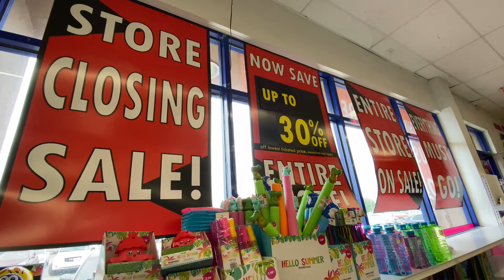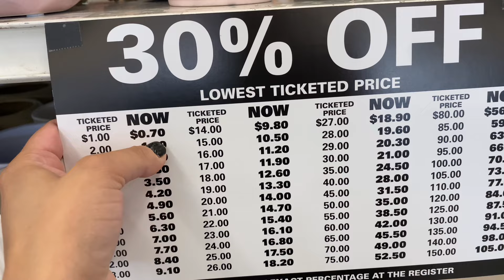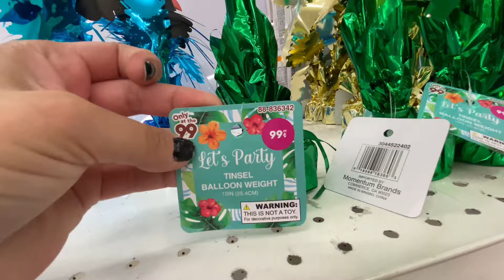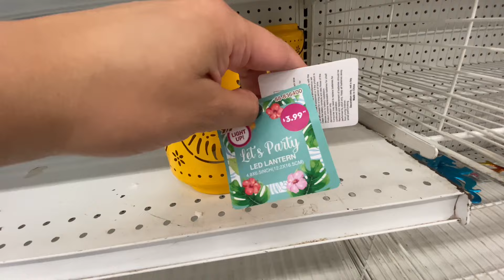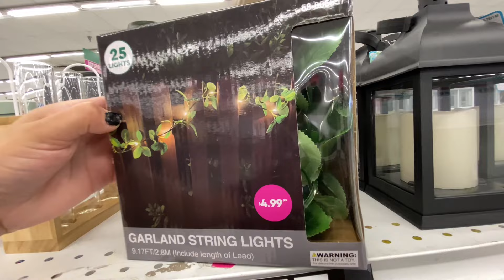99 Cents Only Stores closing SALE! 🚨( .70cent items!) Run to 99 cents Only stores!! Save Money!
Shop with me at the .99 cents only store